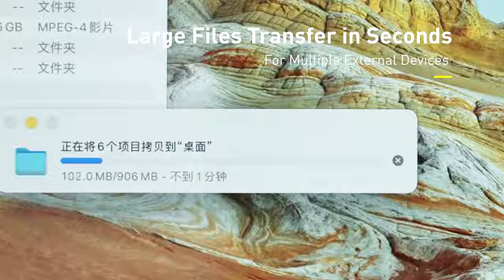Bộ Hub chia cổng Type C Baseus 16 in 1 phiên bản 2021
Thiết kế sản phẩm được giữ nguyên so với thế hệ trước nhưng cấu hình đã được nâng cấp mạnh mẽ.
Giờ đây bạn có thể xuất tối đa 4 màn hình với độ phân giải 4K@60Hz với 2 cổng HDMI và 2 cổng DP hỗ trợ đầy đủ cả Mac OS và Window
Các cổng kết nối USB 3.0 , Type C, Lan RJ45... vẫn có đầy đủ
Sản phẩm đã có mặt tại Smartones.com.vn